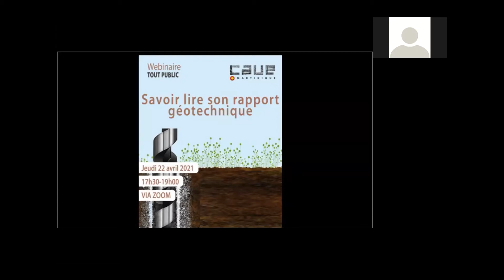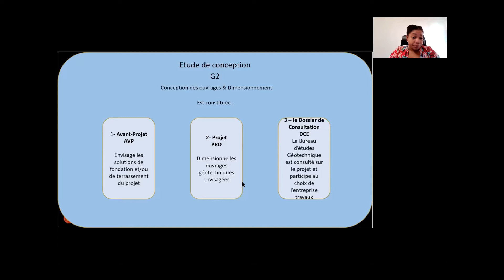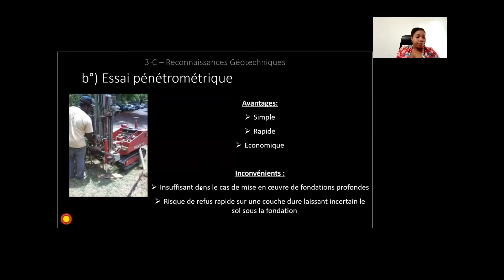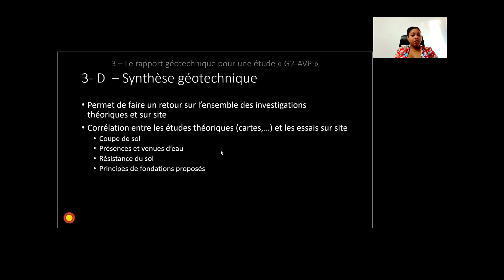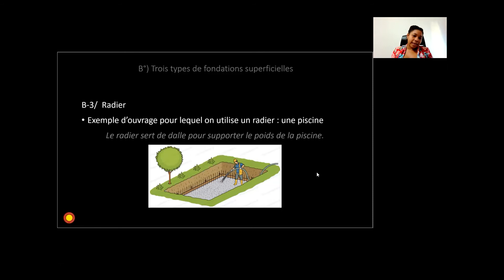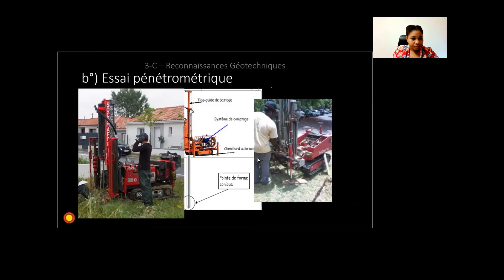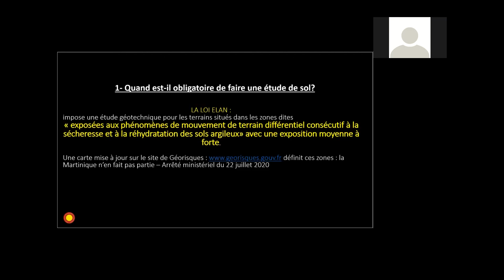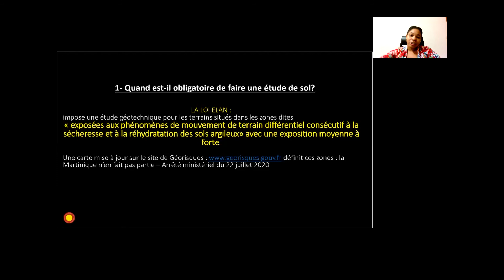Webinaire Savoir lire son rapport géotechnique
Longtemps négligée, l’étude géotechnique est de plus en plus recommandée voire obligatoire.
Comment lire votre rapport géotechnique ?
Quels sont les points à contrôler ?
Quelles questions poser à votre ingénieur géotechnicien ?
Le CAUE vous informe et répond à vos questions au cours de cet atelier en ligne.